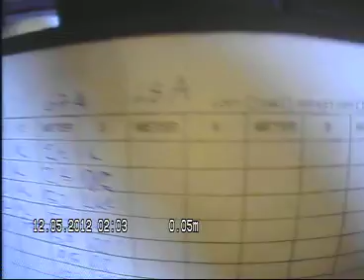ILA KVARTAL 5 Pipeløp 68a